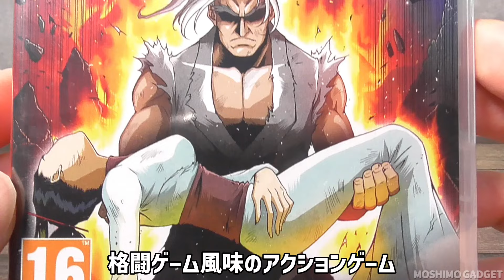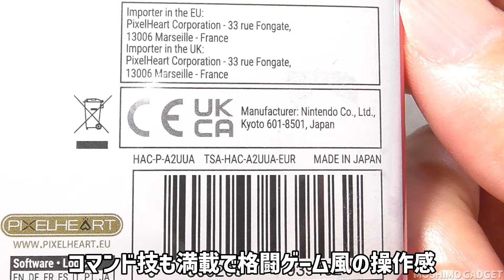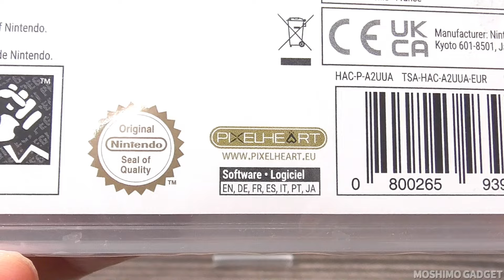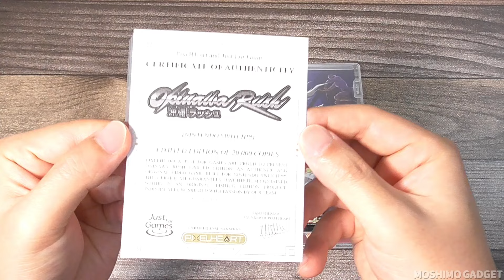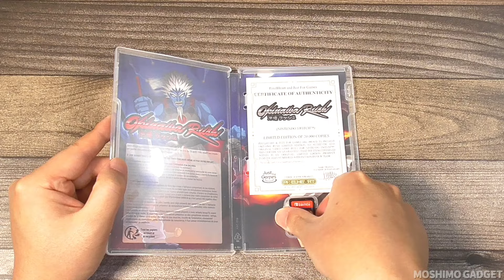格闘レトロゲームを意識したドット絵のアクションゲーム：沖縄ラッシュのNintendo Switchパッケージ版を開封＆レビュー。痛快格闘アクションゲームOkinawa Rushとは？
レトロゲームのようなドット絵で描かれた対戦格闘ゲーム風味の横横スクロールアクションゲーム、Okinawa Rushのニンテンドースイッチ・パッケージ版を開封してプレイしながらご紹介するという動画です。
爽快感、B級感溢れる痛快アクションゲーム、沖縄ラッシュとは？

[関連動画] 話題の高評価レトロゲーム風アクションゲーム：Gravity Circuit(グラビティサーキット)のニンテンドースイッチ版を開封＆レビュー。

[関連再生リスト] レトロゲーム感覚の新作ゲーム・レトロゲームの続編

沖縄ラッシュ (Amazon)

Okinawa Rush (北米Amazon)

[Amazon支店] もしもガジェット